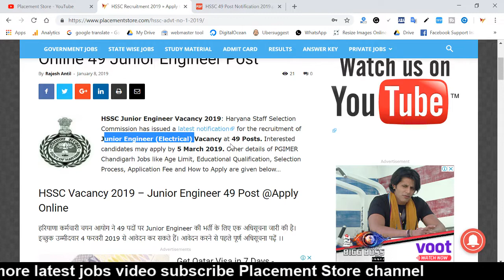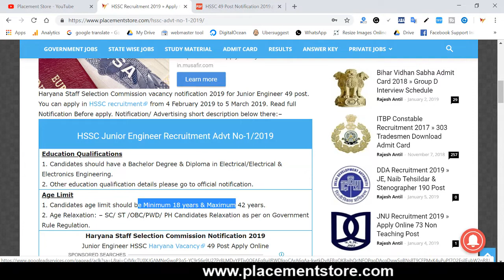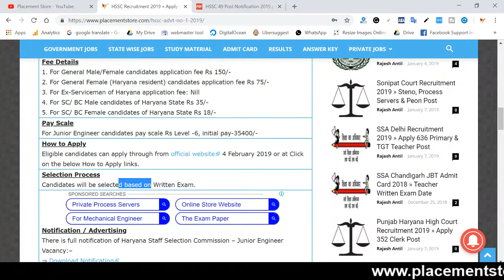HSSC J.E भर्ती 2019 || HSSC Recruitment 2019 || Electrical Junior Engineer 49 Post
HSSC Junior Engineer Vacancy 2019: Haryana Staff Selection Commission has issued a latest notification for the recruitment of Junior Engineer (Electrical) Vacancy at 49 Posts. Interested candidates may apply by 5 March 2019.

HSSC J.E भर्ती 2019 HSSC Recruitment 2019 Junior Engineer 49 Post JE की बम्पर भर्ती hssc junior engineer HSSC Junior Engineer Electrical